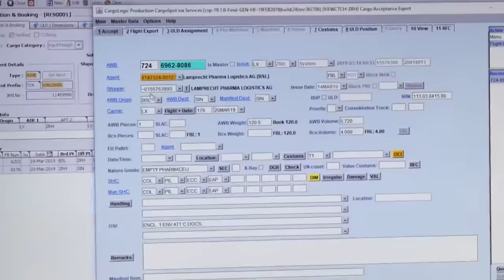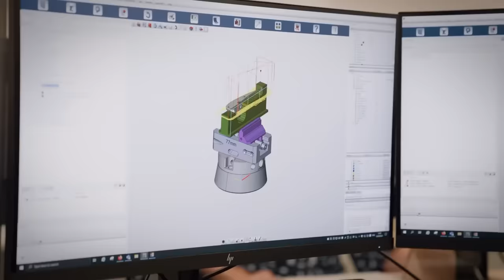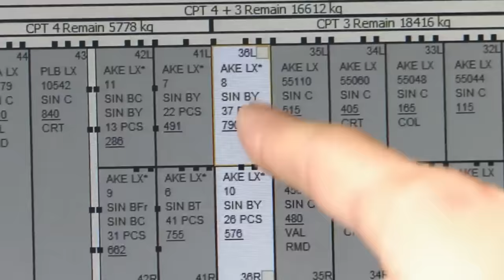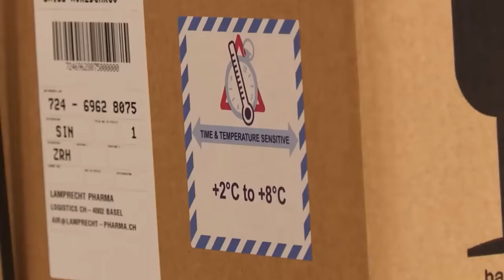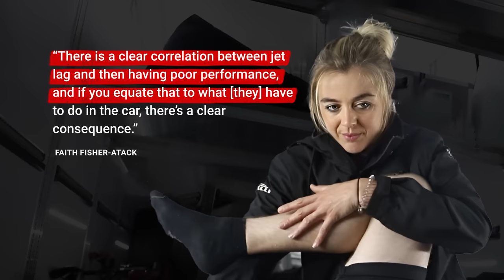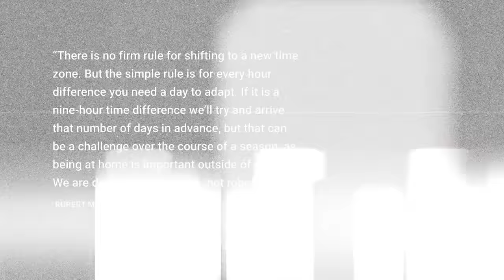The Incredible Logistics Of Formula 1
Formula 1 is one of the world’s most interesting sports. Teams spend $145 million annually to build the fastest car, and the 2023 schedule includes 23 races across 20 countries in just 9 months. But this also makes Formula 1 a logistical nightmare, so this video breaks down everything you need to know about the incredible logistics of Formula 1. Enjoy!

Joe writes a 3x weekly newsletter to more than 81,000 people breaking down the business and money behind sports.